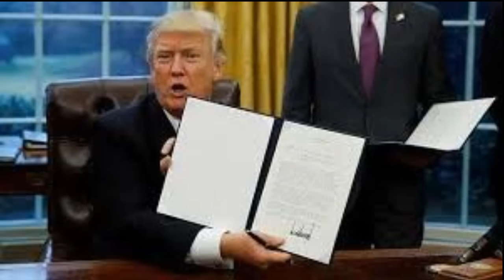জর্জ বুশের যুগ ফেরাতে চাইছেন ট্রাম্প!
বুশ যুগের নিপীড়ন পদ্ধতি ফিরিয়ে আনতে ডোনাল্ড ট্রাম্প স্বাক্ষরিত তিন পৃষ্ঠার খসড়া পরিকল্পনার সঙ্গে সংশ্লিষ্টতা অস্বীকার করেছে হোয়াইট হাউস। বুধবার হোয়াইট হাউসের প্রেস সেক্রেটারি শন স্পাইসার দাবি করেন, ফাঁস হওয়া নথিটি হোয়াইট হাউসের নয়, ট্রাম্প তার জানামতে প্রেসিডেন্ট হিসেবে এমন কোনও নথিতে স্বাক্ষর করেননি।

উল্লেখ্য, প্রভাবশালী মার্কিন সংবাদমাধ্যম নিউ ইয়র্ক টাইমস বুধবারের এক প্রতিবেদনে ট্রাম্প প্রশাসনের একটি নিরাপত্তা পরিকল্পনা ফাঁস হওয়ার দাবি করে। হাতে পাওয়া এক নথিকে প্রমাণ হিসেবে উপস্থাপন করে প্রভাবশালী মার্কিন সংবাদমাধ্যম নিউ ইয়র্ক টাইমস জানায়, বুশ যুগে চালু থাকা সিআইএ'র ভয়াবহ গোপন কারাগার ব্যবস্থা ও জিজ্ঞাসাবাদের প্রক্রিয়া ফিরিয়ে আনছেন যুক্তরাষ্ট্রের নবনির্বাচিত রিপাবলিকান প্রেসিডেন্ট ডোনাল্ড ট্রাম্প।

কথিত সন্ত্রাসবাদবিরোধী যুদ্ধের অংশ হিসেবে বুশ প্রশাসন গোপন ওইসব কারাগার আর কথিত জিজ্ঞাসাবাদের নামে ঘৃণ্য নিপীড়নমূলক ব্যবস্থা চালু করে। ২০০৯ সালের জানুয়ারি বর্তমান প্রেসিডেন্ট বারাক ওবামা দায়িত্ব গ্রহণের পর এক নির্বাহী আদেশে জিজ্ঞাসাবাদের এসব প্রক্রিয়াকে নিষিদ্ধ ঘোষণা করেন। নিউ ইয়র্ক টাইমস জানায়, ট্রাম্প সেই বুশ যুগকেই ফেরাতে চাইছেন। ওবামার নিষেধাজ্ঞায় নির্বাহী আদেশে স্থগিতাদেশ দেওয়ার সিদ্ধান্ত নিয়েছেন তিনি। তবে নিউ ইয়র্ক টাইমসসহ বিভিন্ন সংবাদমাধ্যমে প্রকাশিত খবরটিকে নাকচ করে দিয়ে বুধবার হোয়াইট হাউসের প্রেস সেক্রেটারি শন স্পাইসার বলেন, "এ নথি কোথা থেকে এলো সে সম্পর্কে আমার ধারণা নেই, কিন্তু এটি হোয়াইট হাউসের নথি নয়। " প্রেসিডেন্টের নির্বাহী আদেশের খসড়া বলে দাবি করা নথিটি আদতে প্রেসিডেন্ট ডোনাল্ড ট্রাম্পের আদেশ নয় বলেও দাবি করেন তিনি।

স্পাইসার আরো জানান, তার জানামতে ট্রাম্প এখন পর্যন্ত নথিটি দেখেননি। এর আগে নিউ ইয়র্ক টাইমস প্রাপ্ত নথির বরাতে জানায়, নির্বাহী আদেশে স্থগিতকৃত ব্লাক সাইট কারাগার ব্যবস্থা আবারো  ফিরিয়ে আনার প্রস্তুতি নিচ্ছেন নবনির্বাচিত প্রেসিডেন্ট ডোনাল্ড ট্রাম্প। ইতিহাসের সবচেয়ে বিতর্কিত এ মার্কিন প্রেসিডেন্ট আগেই এ ধরনের কারাগার ফিরিয়ে আনার ইশারা দিয়েছেন। ডিসেম্বরের মাঝামাঝি কাতারভিত্তিক সংবাদমাধ্যম আলজাজিরার এক খবরে বলা হয়, বন্দি নির্যাতন ও মৃত্যুর ঘটনায় ক্রমেই কুখ্যাত হয়ে ওঠা এক ব্ল্যাক সাইট প্রিজন গুয়ানতানামো বে সম্ভবত সহসা বন্ধ হচ্ছে না। ট্রাম্প এটি চালু রাখার আভাস দিয়েছেন।

নির্বাচনী প্রতিশ্রুতির অংশ হিসেবে বিদায়ী মার্কিন প্রেসিডেন্ট বারাক ওবামা কারাগারটি বন্ধের প্রতিশ্রুতি দিয়েছিলেন। বিপরীতে নবনির্বাচিত প্রেসিডেন্ট ডোনাল্ড ট্রাম্প স্পষ্ট করে 'খারাপ' মানুষদের বন্দি রাখতে কারাগারটি চালু রাখার আভাস দেন। তবে বিদায়ী ওবামা প্রশাসন তাদের প্রতিশ্রুতি মোতাবেক শেষ বন্দিদের অন্যত্র স্থানান্তরের চেষ্টা চালিয়ে গেলেও সবাইকে মুক্ত করতে পারেননি তিনি। সবশেষ জানুয়ারির মাঝামাঝি ১০ বন্দি স্থানান্তরের মধ্য দিয়ে সেখানে অবশিষ্ট বন্দির সংখ্যা দাঁড়ায় ৪৫ জনে।